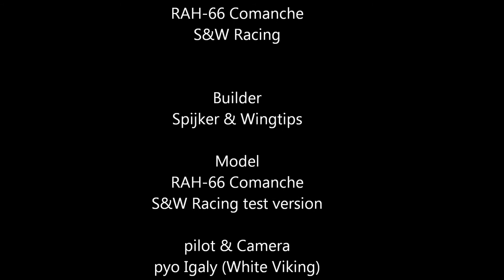RAH 66 Comanche S&W Racing (secondlife)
Spijker & Wingtips test Release  RAH-66 Comanche S&W Racing.
This is not product version.

Top speed 58.7 m/s marked in this video.

NOTE: Military model are up to 40m/s speed. not same model in this video.

Texture kit are option. plz got it.